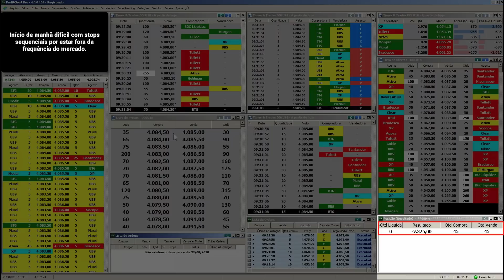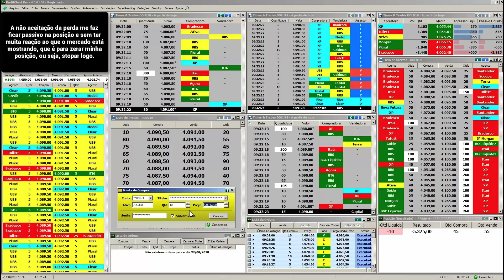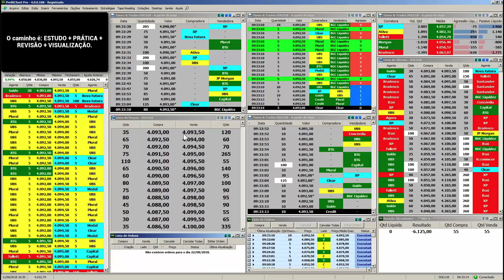COMO GANHAR 6.125 REAIS NO DAY TRADE, BATI MEU STOP DIÁRIO! ANDRÉ ANTUNES SCALPER